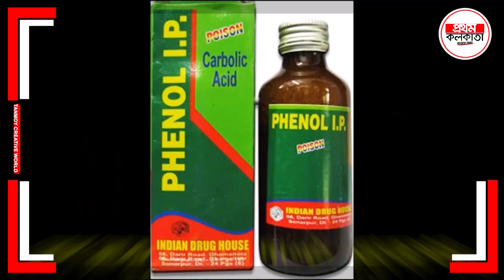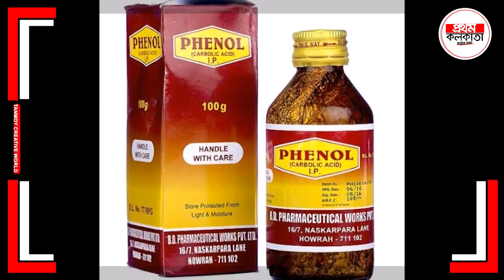ঘরে বি'ষ'ধ'র সাপ ঢুকলে কি করবেন ? হাতের সামনে এটা থাকলে প্রাণে বেঁচে যাবেন , বর্ষা আনছে রি'স্ক